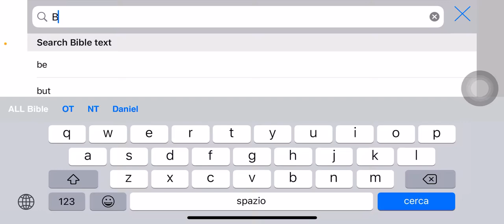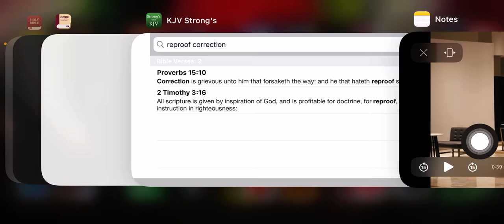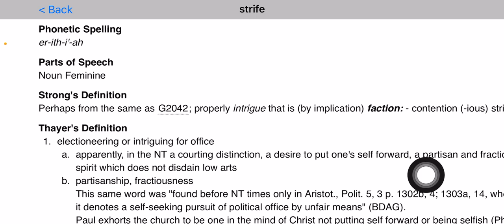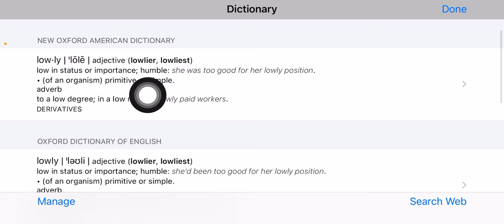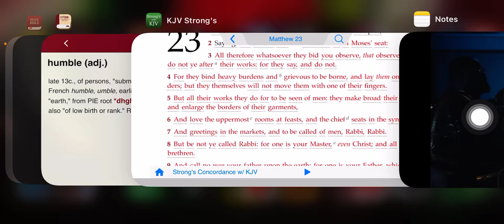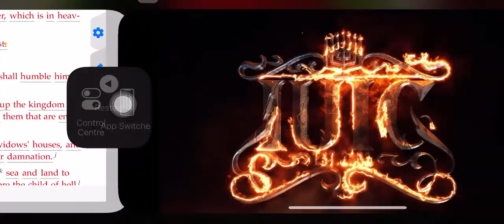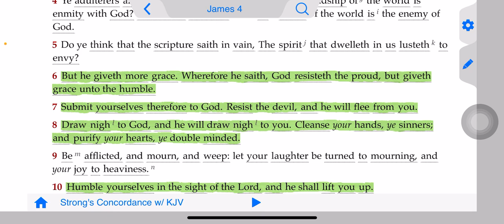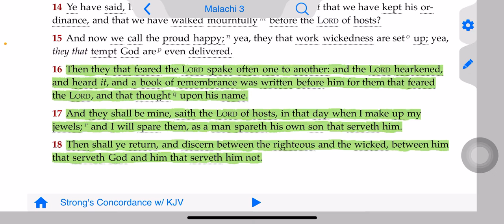Bishop Nate of the IUIC lacks humility: Road to downfall.